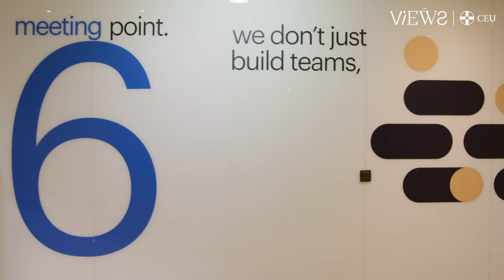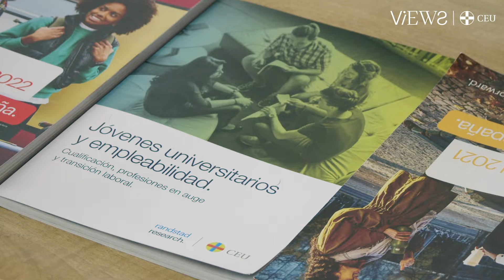Ana Requena, CEO Randstad España: “Hay una brecha entre el talento que se demanda y la oferta”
Entrevistamos a nuestra Alumni Ana Requena, CEO de Randstad en España, sobre el déficit de talento en España, las necesidades que tienen las empresas y el valor de la ética profesional que aprendió en el CEU.